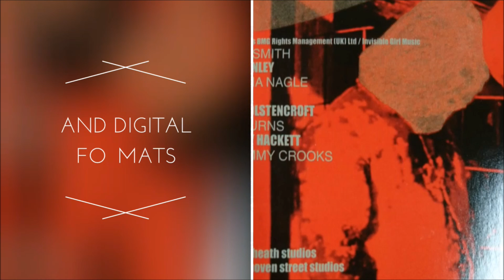The Fall - Levitate - Expanded Triple Vinyl, Double CD and Digital Reissue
Levitate – The Fall’s 19th album (originally released in 1997 on Artful Records) will be reissued on triple vinyl, double CD and digital formats by Cherry Red Records on 25th May.